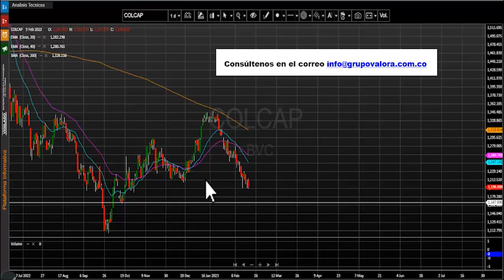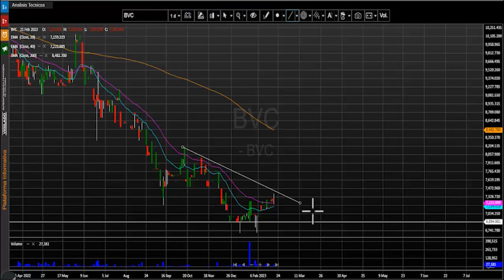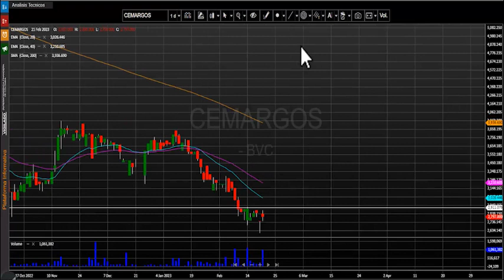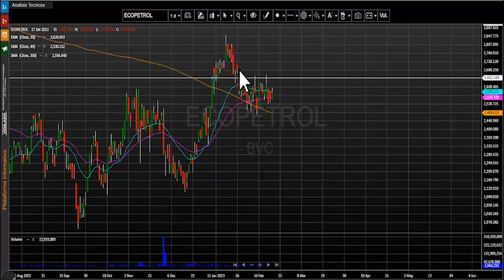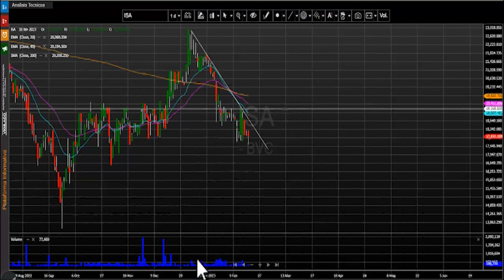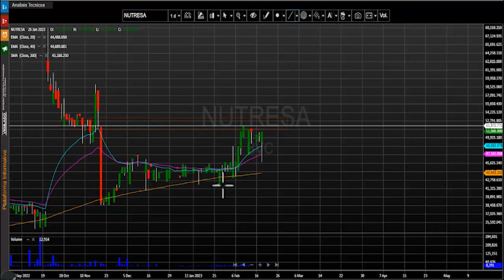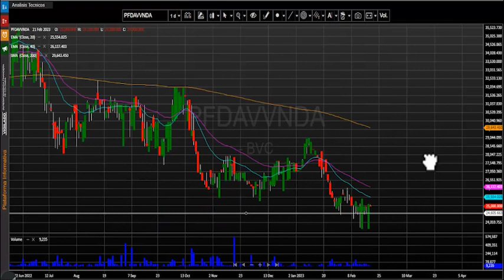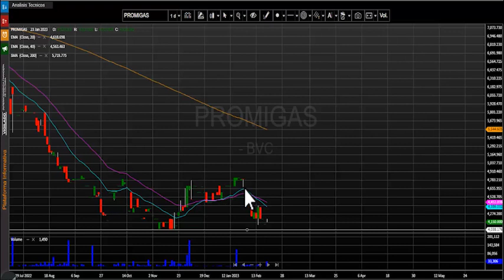Febrero 22, 2023: Acción Cementos Argos se mueve tras anuncios de dividendos y recompras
El índice msci colcap de la bolsa de valores de Colombia finaliza la jornada en 1.198,14 puntos marcando una variación negativa de - 1.06%.   El acumulado anual del índice se mantiene negativo y presenta un cambio (YDT) de – 6.84% y ubicándose en los niveles más bajos del presente año.
Desde nuestra perspectiva técnica el índice msci colcap mantiene una directriz bajista, su primera zona de soporte quedaría establecida en los 1.165 puntos. En cuanto a su primera resistencia se ubica en los 1.230 puntos, antes nivel de soporte ahora se convertiría en resistencia técnica.
Al finalizar la rueda de negocios el mercado de acciones colombiano registró un volumen diario de operaciones de $ 36.973millones, mostrando una variación positiva de + 357.7% con respecto a la jornada inmediatamente anterior cuando se movilizaron $8.078 millones, la importante diferencia es atribuida a que los mercados EEUU estuvieron cerrados por día festivo el día lunes.

- Finalmente, en la tercera casilla la empresa de interconexión eléctrica Isa (ISA - 0.56%) que transo un monto de $3.687 millones.
En una jornada que se marcó una corrección para el índice msci colcap, los títulos de Grupo aval ordinaria (GRUPOAVAL) cayeron -6.08% y se ubicaron como el activo con mayor retroceso al cierre de la rueda de negocios.  Las acciones de Grupo Éxito (EXITO) tampoco tuvieron una buena jornada bursátil, ya que sus títulos presentaron una bajada de -5.93%, ubicándose nuevamente en niveles inferiores a los $4.000. Finalmente, tenemos los títulos de la empresa energética Celsia (CELSIA) que marcaron una caída de -5.19%.